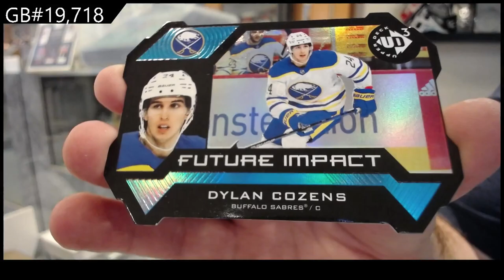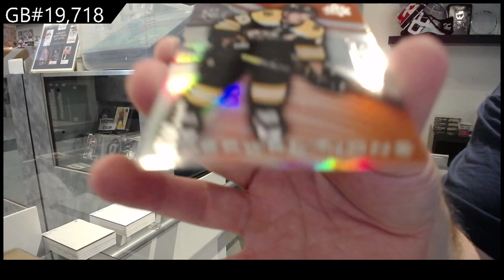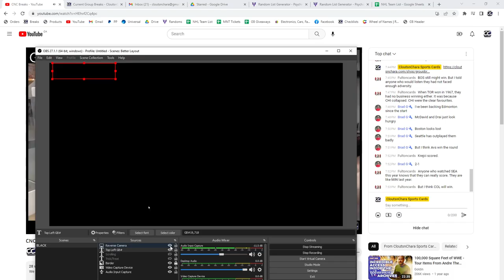20-21 Upper Deck Extended Hockey 2 Box Break - C&C GB #19,718